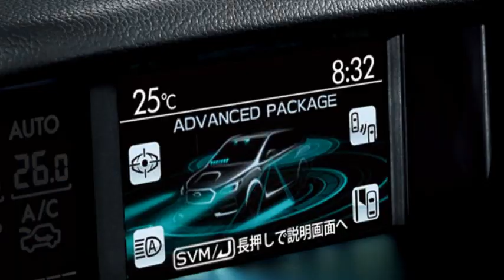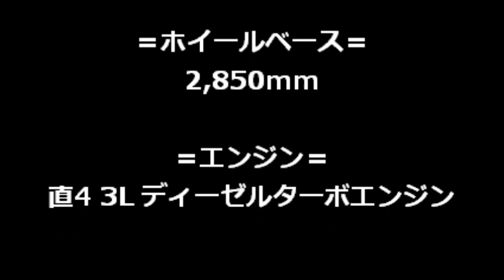【新型レヴォーグ】マイナーチェンジで2015年4月21日より発売【スバル】